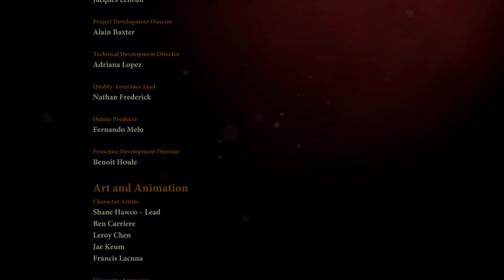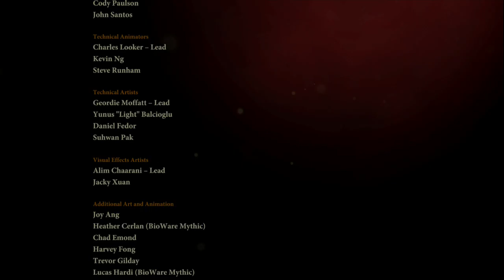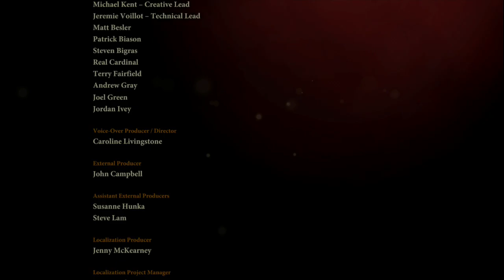Dragon Age II - Part 60 Finale (Let's Play)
Here it is everyone, the final episode of the Dragon Age II play through. Hope you enjoyed it because I know I did!